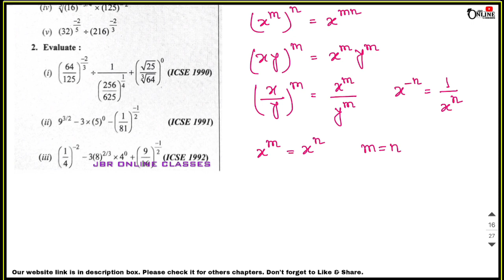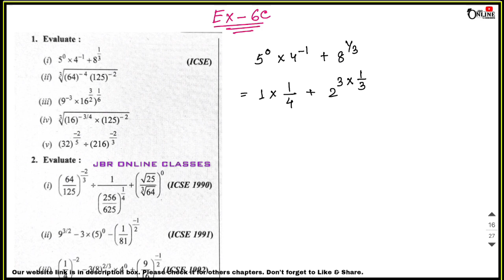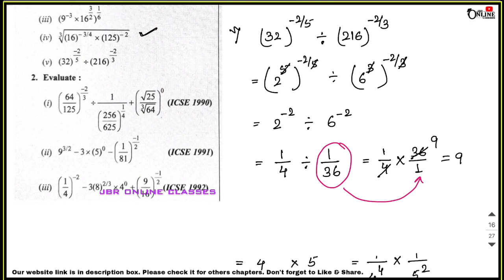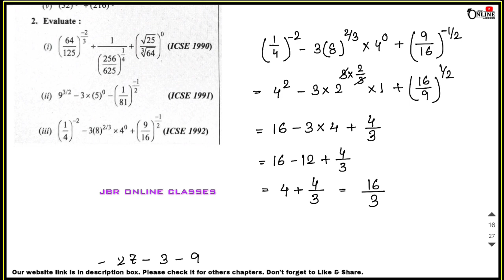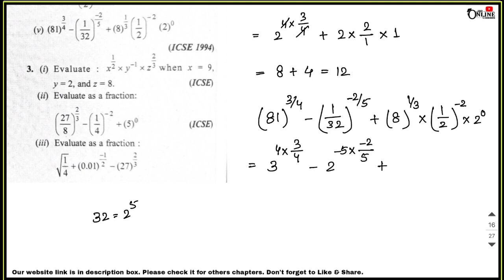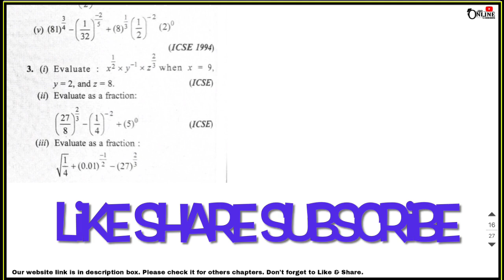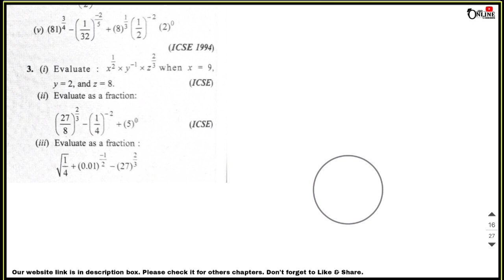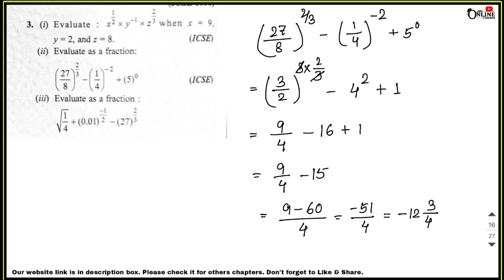ICSE CLASS 9 EX-6C(1-3)PART-1 INDICES EXPONENTS | S CHAND SCHOOL SOLUTION | JBR ONLINE CLASSES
CHAP: INDICES / EXPONENTS

●EX-6C(4- )PART-2

【Just click on the name of the chapter and u will get full solution】